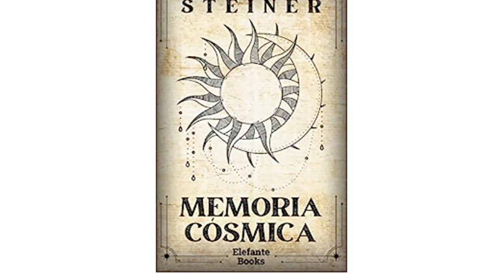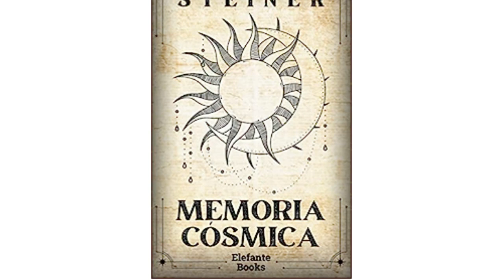Memoria Cósmica Rudolf Steiner Audiolibro 3 NUESTROS ANTEPASADOS ATLANTES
fondo d'onore